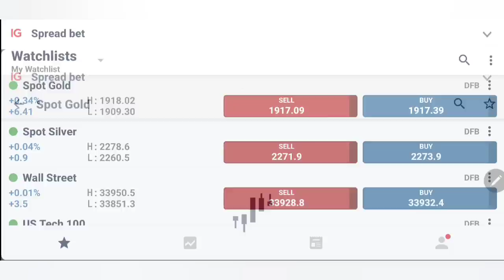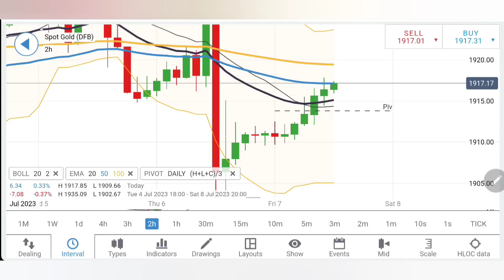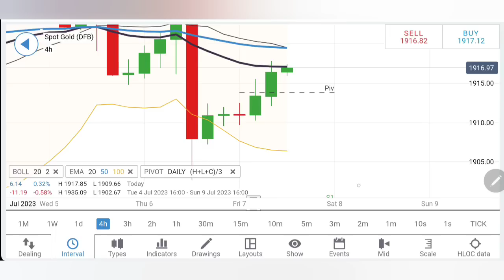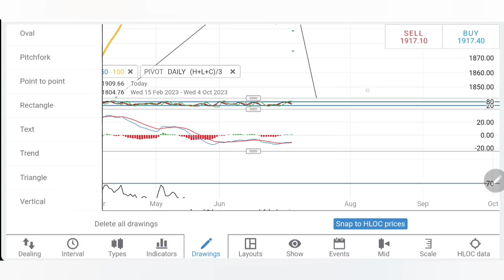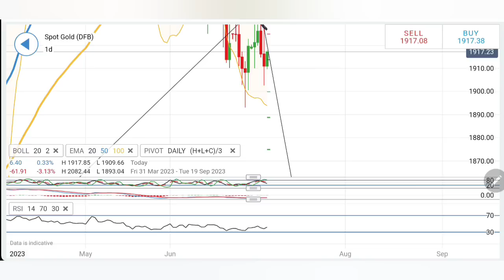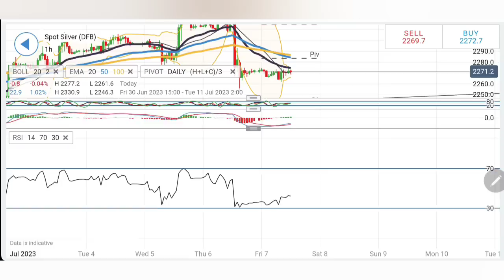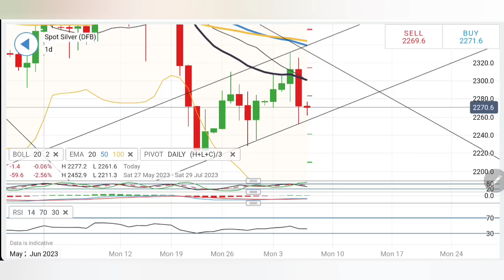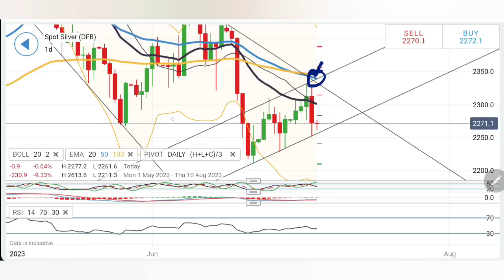NFP Data Live Trading | GOLD & SILVER Price Today 07 July| XAUUSD Forecast TODAY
In today's video, we present a comprehensive analysis of XAUUSD (gold) and provide you with a winning strategy for the day.

I have carefully examined the market trends, patterns, and key indicators to bring you the most accurate analysis for XAUUSD today,07/072023. Whether you're a beginner or an experienced trader, this video will provide you with valuable information to make informed trading decisions.

I understand the importance of having a solid strategy when trading XAUUSD, and that's why we've crafted a powerful strategy tailored specifically for today's market conditions. By following our XAUUSD strategy, you can maximize your potential profits and minimize risks.

Don't miss out on this opportunity to stay ahead in the gold and silver mark Today.

Remember, successful trading requires knowledge, skills, and up-to-date information. Let us be your trusted source for all things XAUUSD. Watch our video now and start your journey toward profitable gold and silver trading!

Timestamps:
0:33- Gold Data Analysis
5:20- Silver Data Analysis

Join Our Telegram Channel And Instagram for daily Market Updates